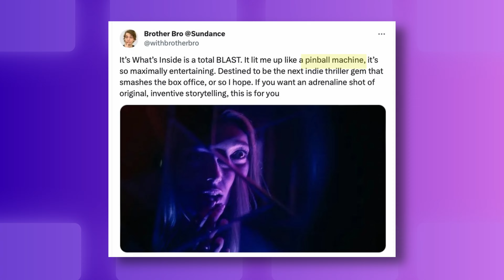It's What's Inside - Review | This Movie Was a Mindf**k!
It's What's Inside made a GINAT splash at the Sundance Film Festival! Here's our review of this absolutely wild, mind-bending thriller!